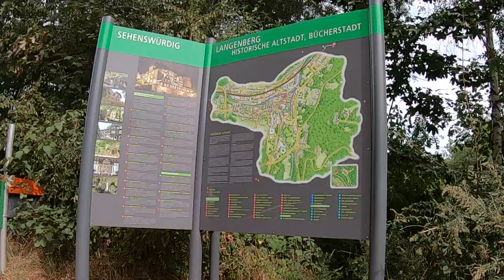A Contemplative Velomobile Tour - To and Around the Lake Baldeney in Essen (Part 1)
No flivver, no motor and also no noise which impairs residents or nature along the way.
Instead we drive only by muscle power from `Velbert-Nierenhof´ railway station along the beautiful `Deilbachweg´ to `Essen-Kupferdreh´ to the north-eastern bank of Lake Baldeney.
Here in the first part of the tour we continue along the southern quayside (`Hardenbergufer´) of Lake Baldeney and go on a side trip through the park of Brehm Island at the south-eastern end of Lake Baldeney.
This romantic tour is not only a recommendation for velonauts or trike drivers but also for upright cyclist and recumbent cyclists who want to transport their bike by train or car to Velbert-Nierenhof Station and follow the 30km bicycle round trip shown in the video.
Those following the video do not need any map or satnav to find their way because it shows and explains all junctions and the places of interest of the entire route almost uncut accompanied by atmospheric classical music which leaves us lost in reverie.
Take your time to view the video and please select English subtitles and choose a high resolution to enjoy the video most.

music in the video:
00:00 - 00:41 Parisian by Kevin MacLeod, freemusicarchive.org, CC BY
02:02 - 05:33 As I Figure by Kevin MacLeod, freemusicarchive.org, CC BY
05:33 - 09:06 As I Figure by Kevin MacLeod, freemusicarchive.org, CC BY
10:59 - 18:16 J. S. Bach: Brandenburg Concerto No4-1 BWV1049 by Kevin MacLeod, freemusicarchive.org, CC BY
18:58 - 26:12 J. S. Bach: Brandenburg Concerto No4-1 BWV1049 by Kevin MacLeod, freemusicarchive.org, CC BY
27:36 - 30:00 Reflection by Yakov Golman, freemusicarchive.org, CC BY